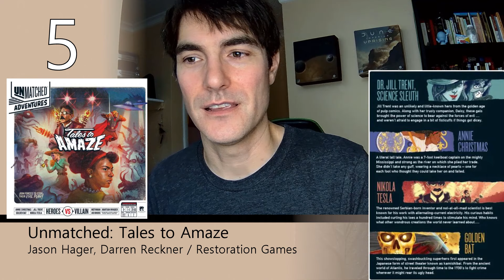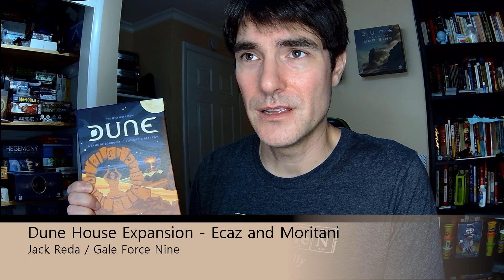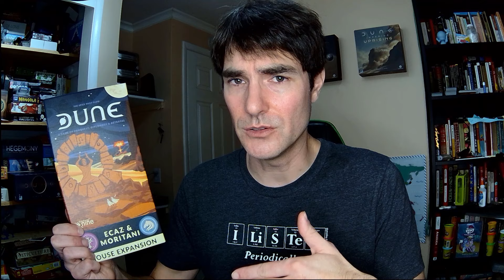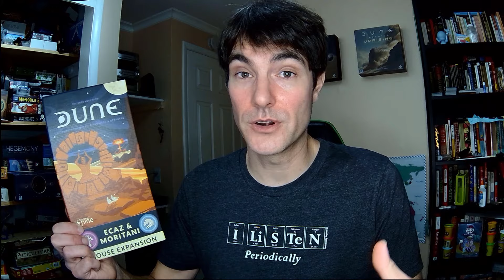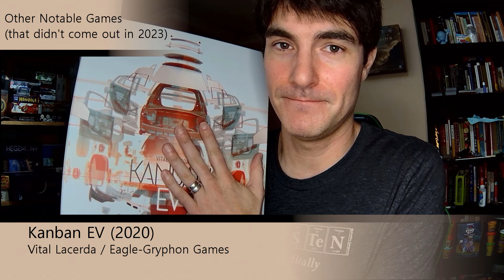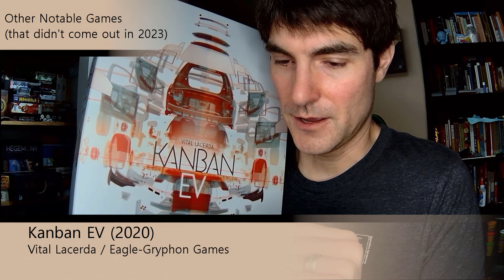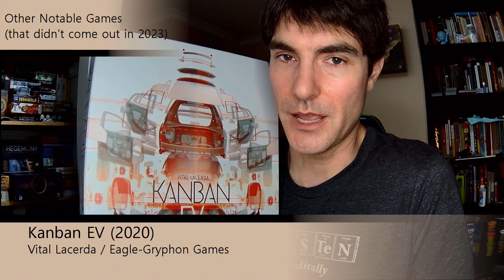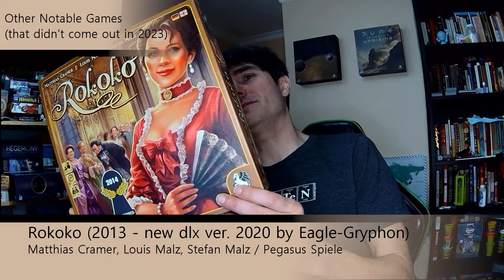CJ's Top 10 Board Games of 2023! + New to me games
Join me as I recount my top 10 board games of 2023! This is a personal list of my favorite games from this year, and I've included a list of games that were released prior to 2023 but are new to me AND my favorite expansions that I played this year!

0:00:00 - Introduction
00:00:27 - 10
00:02:11 - 9
00:4:38 - 8
00:07:29 - 7
00:09:57 - 6
00:12:33 - 5
00:15:50 - 4
00:18:07 - 3
00:22:50 - 2
00:23:44 - 1
00:26:58 - Favorite Expansions of the Year
00:33:01 - Other Notable New to Me Games This Year (not from 2023)
00:33:27 - Scout
00:35:29 - First Rat
00:37:05 - Kanban EV
00:39:54 - Rokoko (Rococo)
00:42:08 - Skymines
00:44:19 - Great Western Trail: Argentina
00:45:50 - Iki
00:49:22 - Games I haven't played yet, but want to!

(oops on spelling Sid's last name wrong... should be "Sackson")